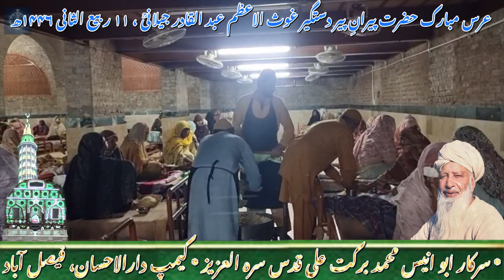عرس مبارک حضرت پیرانِ پیر دستگیر غوث الاعظم عبد القادر جیلانیؒ ، ۱۱ ربیع الثانی ۱۴۴۶ھ